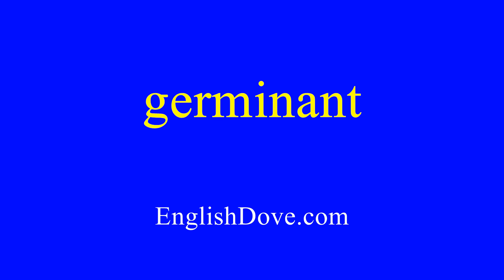How to pronounce germinant in American English